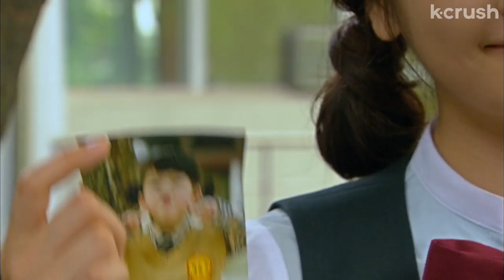Blackmailing my crush into spending alone time with me… | Playful Kiss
with a photo of him as a kid… when his mom used to dress him up as a girl
Clip from episode 2 of 'Playful Kiss'

About 'Playful Kiss':
When ditsy Oh Ha-ni confesses her love to studious school golden boy Seung-jo, his brutal rejection gets complicated by an earthquake that forces her to move into his house. But can living in close quarters with Ha-ni thaw Seung-jo's ice-cold heart?

Cast:
Kim Hyun-joong
Jung So-min
Lee Tae-sung
Lee Si-young
Yoon Seung-ah

Director:
Hwang In-roi